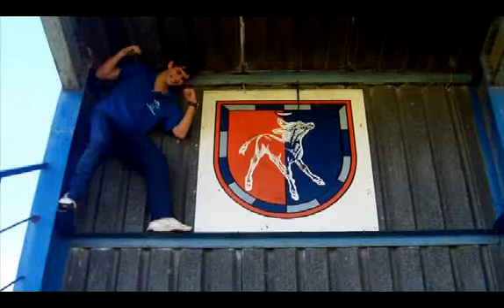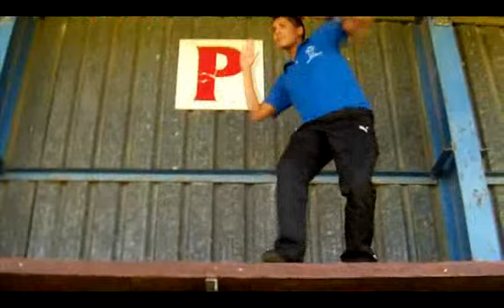Drostdy Derby Video (2013)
Preview video for the annual Drostdy Derby. WG had a very successful day against Drostdy, winning 17 of the 22 matches played  The first boys' and girls' hockey teams won, the first netball team and chess team won while the first rugby team unfortunately lost.